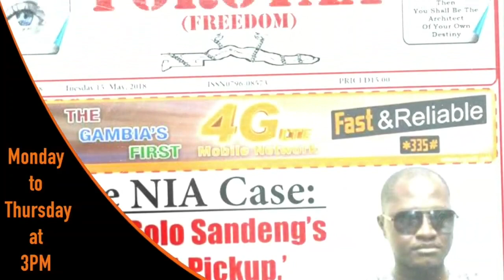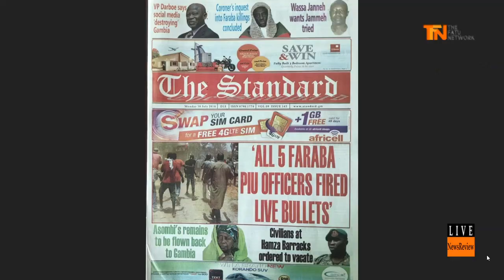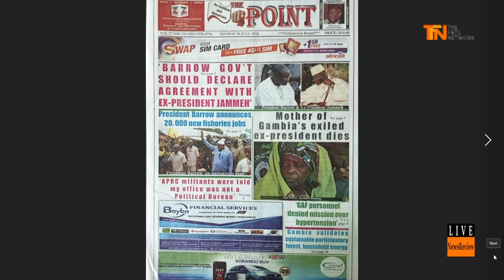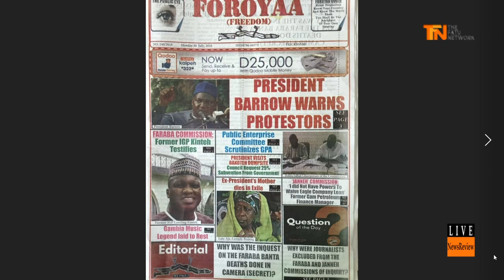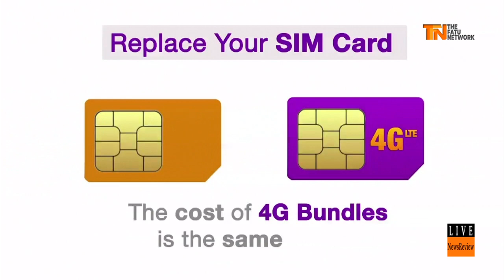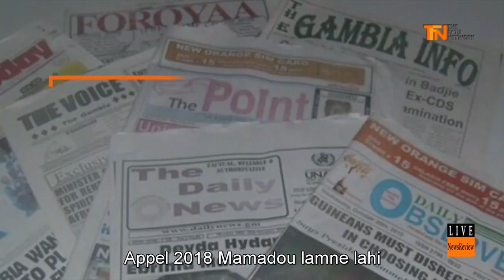NEWS REVIEW 30th JULY 2018